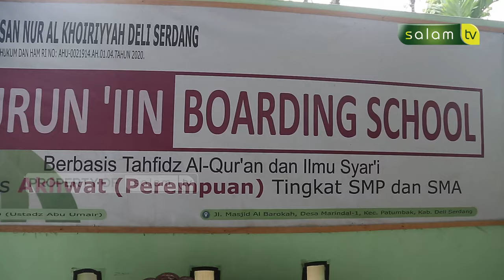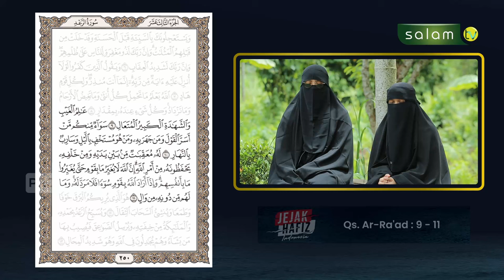MUTI'AH DIUMUR 14 TAHUN SUDAH MENJADI HAFIDZOH - JEJAK HAFIDZ INDONESIA